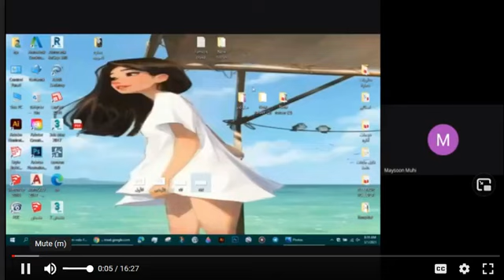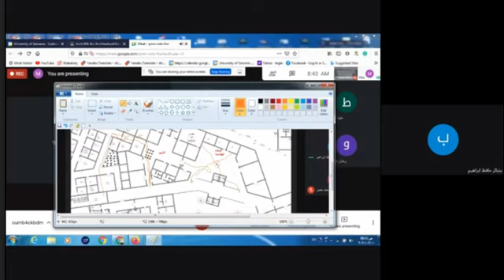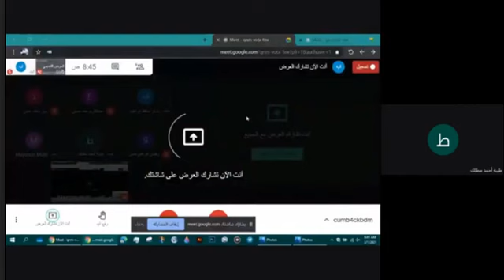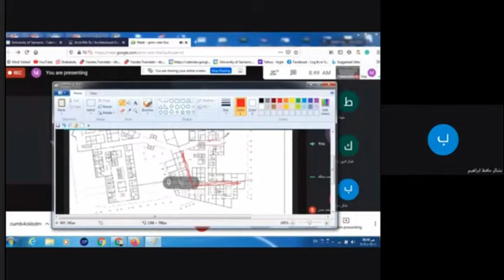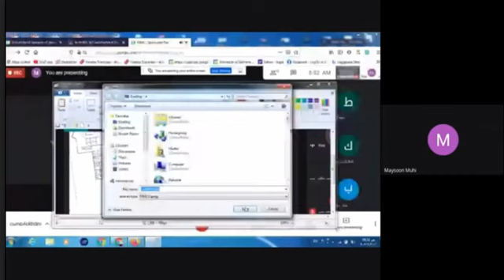شرح.المشاريع في العمارة